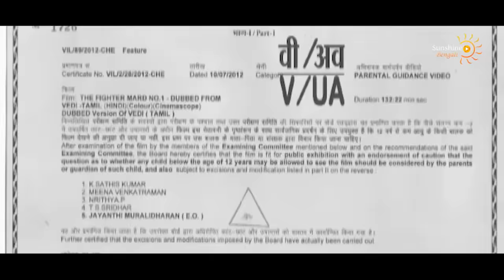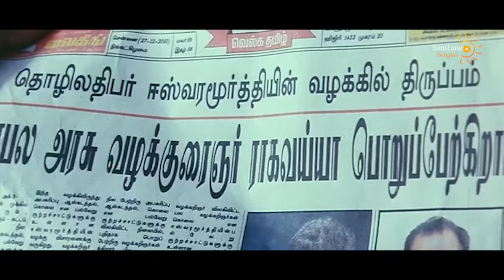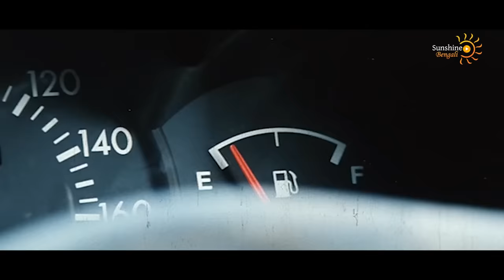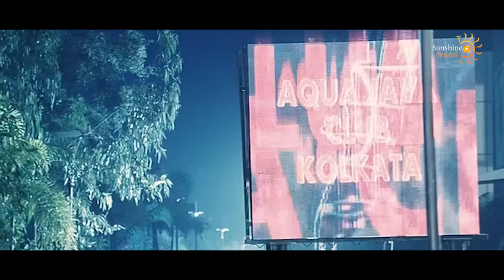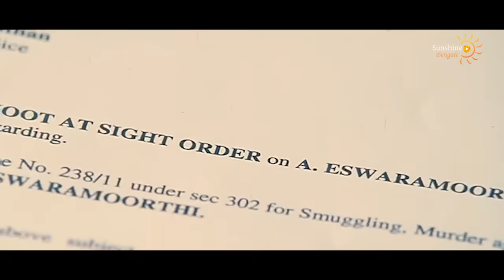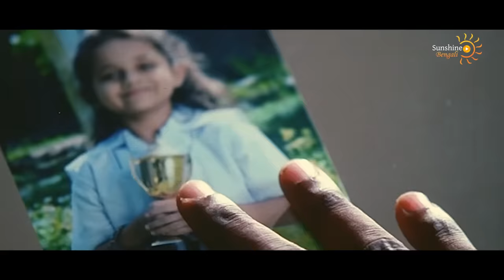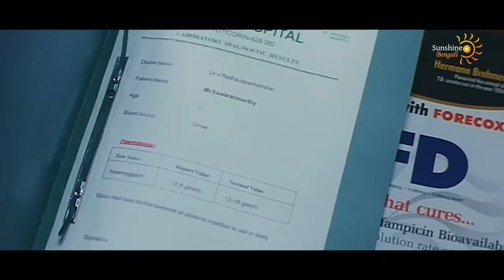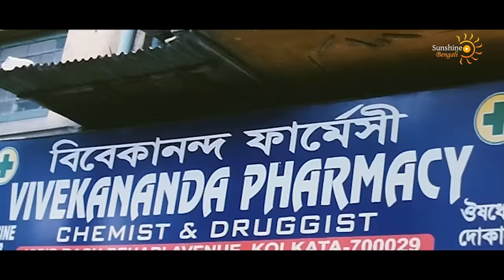VEDI - Tamil Movie Bangla Dubbed | Vishal, Sameera Reddy, Poonam Kaur | Bengali Action Movie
Presenting Superhit Bengali Movie HD "VEDI" Starring Vishal, Sameera Reddy, Poonam Kaur, Vivek & Sayaji Shinde. Exclusively on @LGFBengali4968

Credits:
Starring: Vishal, Sameera Reddy, Poonam Kaur, Vivek & Sayaji Shinde

SYNOPSIS:
A man searches for his long lost sister.